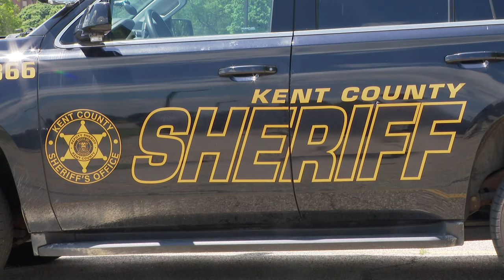Kent County Sheriff's Office talks about increase after meth found in 4 traffic stops this weekend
This past weekend, deputies found methamphetamine during four separate traffic stops. Police say that they've seen the increase ramping up since January.